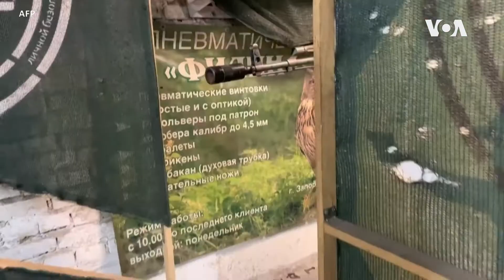Mulheres na Ucrânia recebem treino de combate urbano | VOA Português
Mulheres que vivem na Ucrânia aprendem a usar armas de assalto Kalashnikov como parte de um programa de treino de combate urbano, preparando-se para uma potencial ofensiva da Rússia.

Num campo de tiro em Zaporizhzhia (japorija), no sudeste da Ucrânia, seis mulheres estão a aprender a usar armas Kalashnikov

Agachando-se atrás de paredes improvisadas, a pessoa mira um alvo à distância, antes de correr para outra posição. A maioria é jovem e muitas estão vestidos com uniformes verde militar.

Esta é a terceira sessão no "The Sixth Sense", um centro de treino de segurança na cidade, onde uma equipa de especialistas acaba de montar o esquema ensinando às mulheres habilidades com armas e tácticas de combate urbano.

Com a luta cada vez mais próxima da cidade, Natalia Basova, de 47 anos, diz que não pensou duas vezes em se inscrever. Para ela, a linha de frente está muito próxima.

"Eu sabia usar armas antes da guerra. Costumava visitar campos de tiro, estava muito interessada", diz Basova, que está a fazer o curso com a sua filha Ulyana Kiyashko, de 29 anos.

"Mas agora todo mundo precisa saber sobre isso", diz ela, estremecendo com o estalo alto de um tiro atrás dela.

Convidamos a sua participação no programa "Saúde em Foco" - envie mensagem para o WhatsApp com perguntas e/ ou comentários sobre temas de saúde que queira que os nossos especialistas respondam.